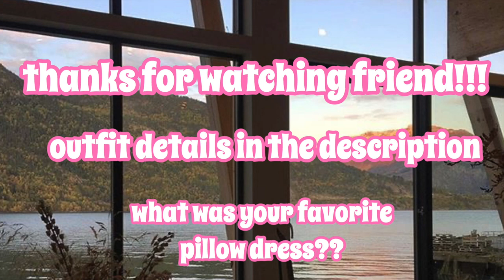i tried the instagram / tiktok pillow dress trend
week 5 of quarantine and i'm wearing pillows. what started as one woman's hopeful bedroom fashun dream has been replicated hundreds of times (tiktoks included!!) and even written about in vogue. i saw the bandwagon approaching and jumped on it as fast as i could. the adventure was a rollercoaster ride and forced me to stockpile the entire pillow reserve in my family's house, including my brother's bed sheet (who is currently residing in Seattle). oops?

where else can u see my face on the internet?

song: Digital Diary by me (lol, not but really)

OUTFIT DETAILS:

Outfit 1
Belt: Zara (2018)
Headband: Jaded London (2019)
Velvet bag: Zara (2018)

Outfit 2
Belt: Max Mara (2005 - mom's vintage)
Headband: Urban Outfitters (2019)
Bag: Zara (2019)

Outfit 3
Belt: Brandy Melville (2019)
Headband: Skinnydip London (2019)
Purse: Skinnydip London (2017)

Outfit 4
Belt: Zara (2019)
Headband: Forever21 (2019)
Bag: Topshop (2018)

Outfit 5:
Belt: I.AM.GIA (2018)
Heaband: Zara (2019)
Purse: Skinnydip London (2018)

Outfit 6
Belt: vintage
Headband: Zara (2019)
Bag: Forever21 (2018)